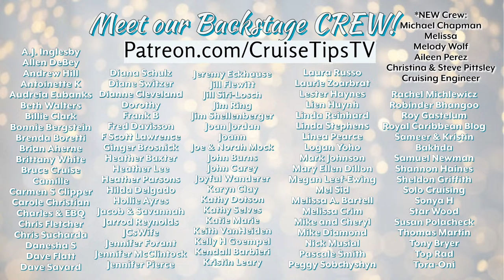Let's talk cruise!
Hey Friends!

Do you have a cruise planned? come say hi! We're here to answer your cruise questions! In this cruise livestream, we answer questions like- what is the best cruise ship for me? What should I pack for my cruise? What should I do in Cozumel?

*NEW Crew:
Michael Chapman
Melissa
Melody Wolf
Aileen Perez
Christina & Steve Pittsley
Cruising Engineer

O.G' Backstage Crew:

Allen DeBey
Laura Russo
Audreia Eubanks
F Scott Lawrence
A.J. Inglesby
Andrew Hill
Antoinette K
Beth Walters
Billie Clark
Bonnie Bergstein
Brian Aherne
Brittany White
Bruce Cruise
Camille
Carmen Stewart Clipper
Carole Christian
Charles Qualls
Chris Fletcher
Chris Sucharda
danesha s
Dave Flatt
Dave Savard
Diana Schulz
Diane Switzer
Dianne Cleveland
Dorothy
F Scott Lawrence
FRANK BLAKLEY
Fred Davisson
Ginger Brosnick
Heather Baxter
Heather Lee
Heather Parsons
Hilda Delgado
Hollie Ayres
Jacob&savannah
Jarrod Reynolds
JCsWife
Jennifer Forant
Jennifer McClintock
Jennifer Pierce
Jennifer Preston
Jeremy Eckhause
Jill Flewitt
Jill Siri-Losch
Jim Ring
Jim Shellenberger
Joan Jordan
Joann
joe mock
John Burns
John Carey
Joyful Wanderer
Juanita Clark
Karyn Clay
Kathy Dotson
Kathy Selves
Katie Marie
Keith VanHeiden
Kelly Haggerty Goempel
Kendall Barbieri
Kristin Leary
Laurie Zoarbrat
Lester Haynes
Lien Huynh
Linda Reinhard
Linda Stephens
Linea Pearce
Logan Yoho
Mark Johnson
Mary Ellen Dillon
Megan Leef-Ewing
Mel Sid
Melissa A. Bartell
Melissa Crim
Mike and Cheryl
Mike Diamond
Name
Nick Musial
Pascale Smith
Peggy  Sobchyshyn
Rachel Michlewicz
Robinder Bhangoo
Royal Caribbean Blog
Sameer & Kristin Bakhda
Samuel Newman
Shannon Haines
Sheldon Griffith
Solo Cruising
Sonya H
Star Wood
Susan Polacheck
Thomas Martin
Tony Bryer
Top Rad
Tora-Oni

AFTER PARTY!
Watch the CruiseTipsTV Livestream

❤To Join the Backstage Crew and help keep us on the high seas,

NEED A TRAVEL AGENT?
Contact Our travel agency partner, Luxury Vacation Experts: Let Wendy know you were referred by CruiseTipsTV when you call. Wendy will match you with the best agent for your needs, and an agent will give you a call back!

LEARN MORE ABOUT CRUISING
The CTTV Academy is here! 20 how-to vids, packing lists and a private Facebook page for students and coaches.